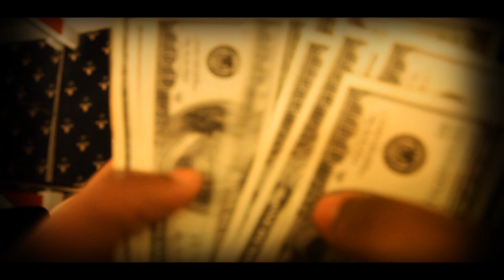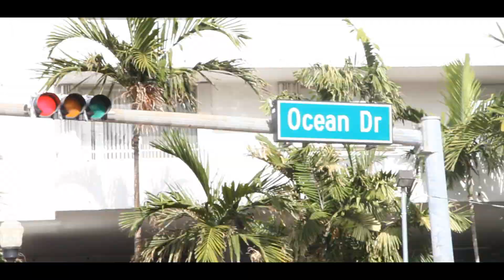MAKABA - VIDA LOCA (BY RAMI PROJET)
Clip de Makaba du son Vida Loca. Ce clip a été tournée à Miami (Floride / Etats-Unis), sur l'Île des Bahamas et à Mexico (Mexique).